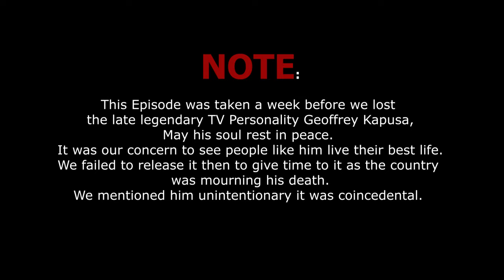265 ENT TALK EP 06 | WHY MALAWI CELEBRITIES SUDDENLY GO BROKE AFTER ALONG TIME OF FAME, SUCCESS ?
Why is it that Malawi Celebrities suddenly goes broke after many years of fame and success, Brian and Pot C are looking at the possible causes and suggesting what might be the available solutions to keeping our celebrities rising and enjoying good health and success for the rest of their lives.

Transcript